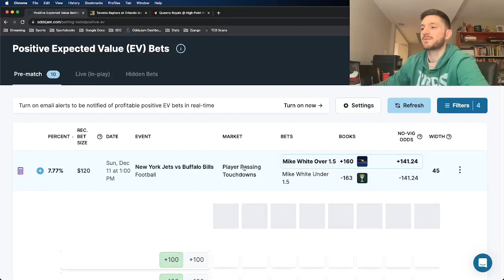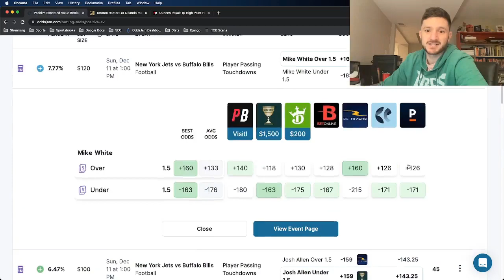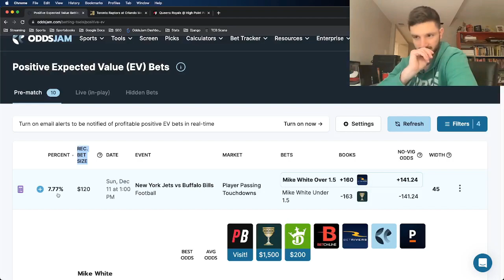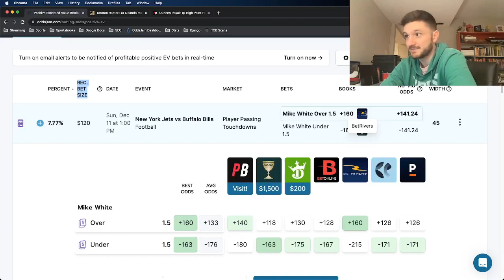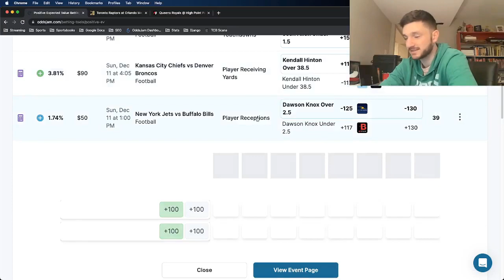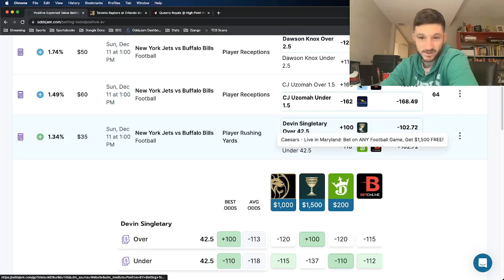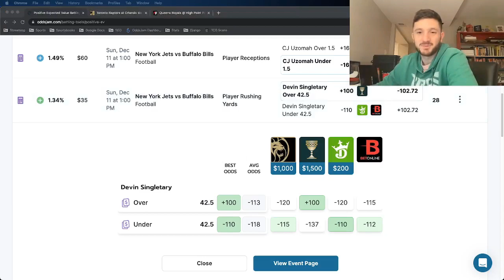NFL Player Prop Best Bets for NFL Week 14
Matt has an awesome bet for the NFL! He locks in sharp NFL betting picks for NFL Week 14. Matt's picks are Positive EV, which means that they have a mathematical "edge" over the sportsbook. All of Matts bets are NFL player props as well, for the NFL Week 14 betting slate.

He explains the math and logic behind all of his picks. Matt's goal is to have as many sharp, profitable NFL bets as possible open for Sunday.

In this video, we're focusing on some NFL player props to hammer for NFL Week 11. From AJ Green to Odell Beckham Jr., we've got you covered with some of the best player props to use this week in football.

If you're looking to take your NFL sports betting to the next level, be sure to check out this video and use these props to help you win big this week!